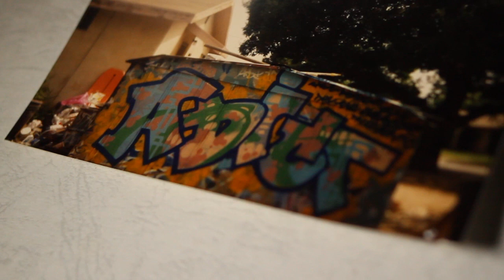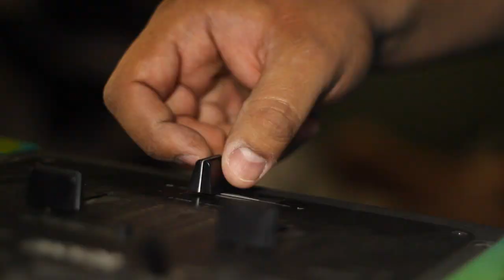"Pump Up The Volume"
Hand Drawn Album release video